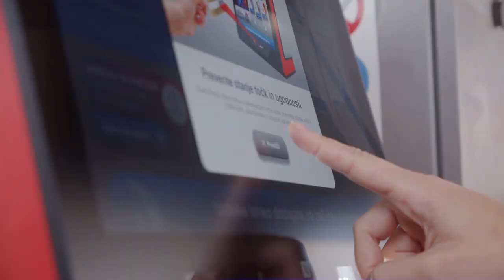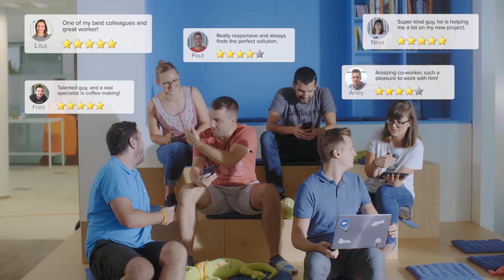Welcome to Gecko HRM!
Transform the way you manage, develop and engage your employees.
→ Welcome to Gecko, an all in one HRM application of a new generation.